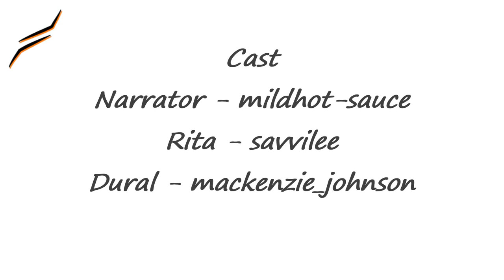Pets act like their masters - HonkaiImpact3rd comic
Cast
Narrator - mildhot-sauce

Rita - savvilee
CCC @savvilee